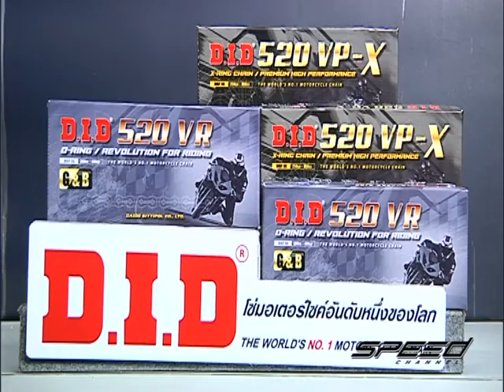Speed Rider OA 31 03 2017 B5